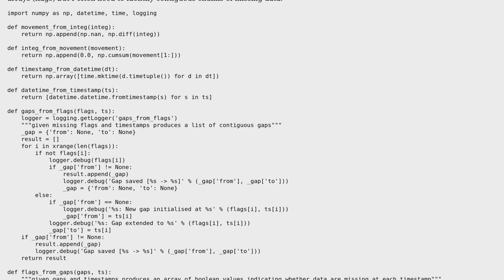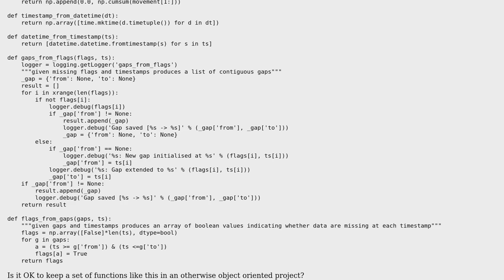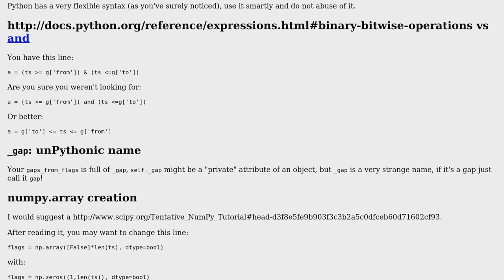Simple utility/convenience module - am I doing it right?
With thanks & praise to God, and with thanks to the many people who have made this project possible! | Content (except music & images) licensed under CC BY-SA | Music | Images & others | With thanks to user Rik Poggi user palacsint user Graeme Stuart and the Stack Exchange Network Trademarks are property of their respective owners. You are responsible for your own actions.